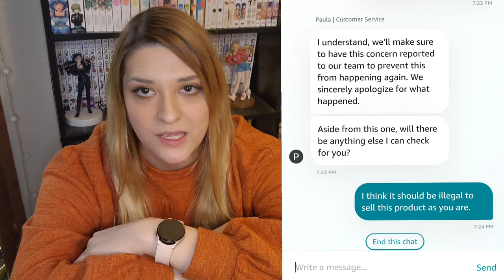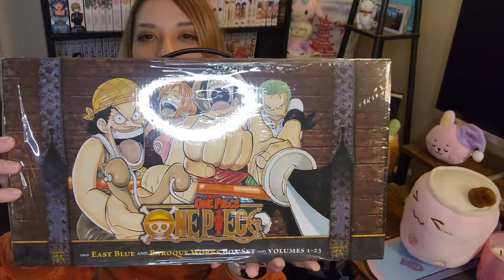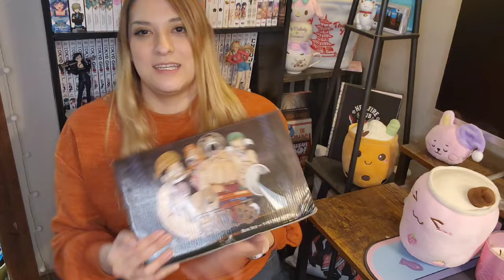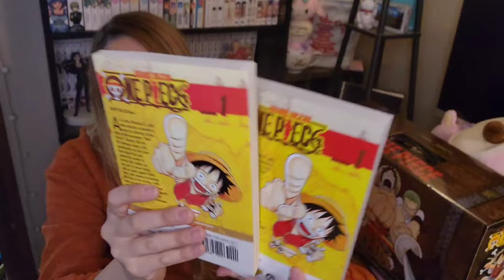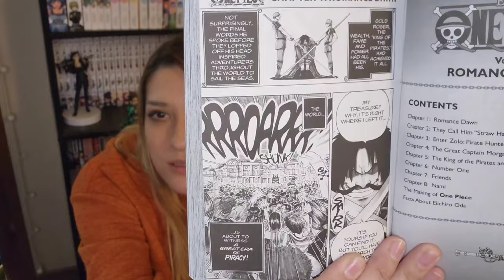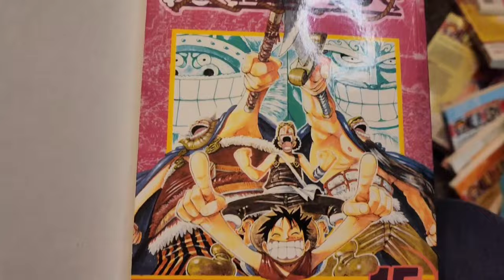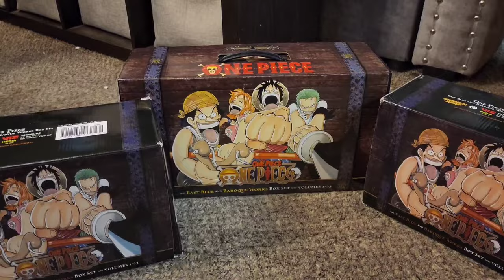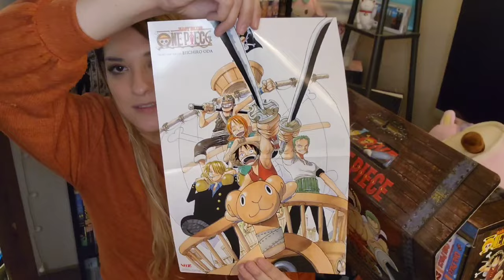Do NOT Buy the Amazon One Piece Box Set- Fake vs Real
I compare my two Amazon bootleg box sets which Amazon sold, to the real One Piece box set from Barnes and Noble.